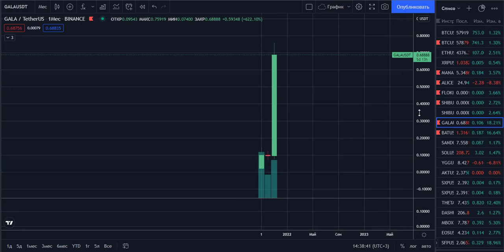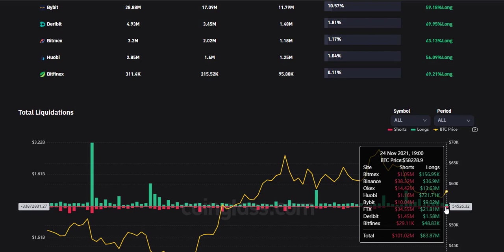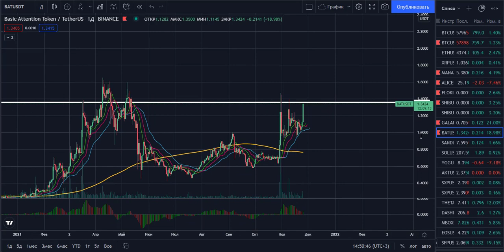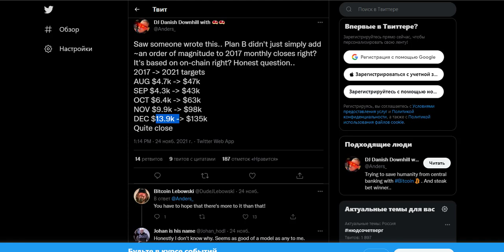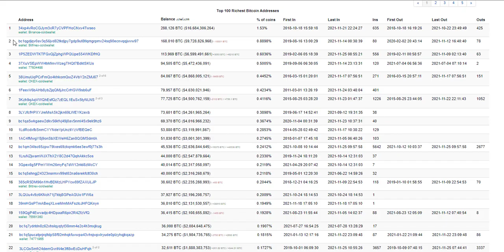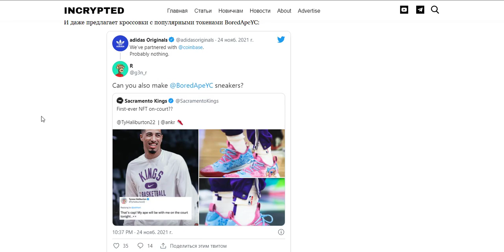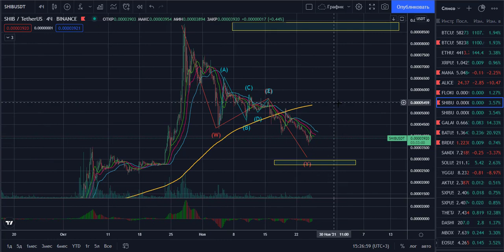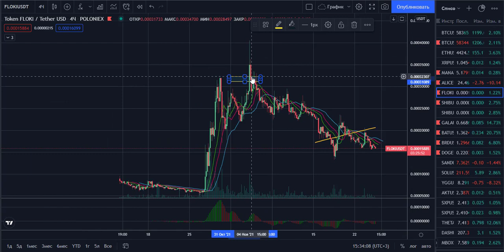Биткоин ожил | Прогноз BTC MANA ALICE FLOKI SHIBA GALA BAT BRD DOGE новости обзор криптовалют 2021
В этом видео будет прогноз Биткоин BTC Bitcoin MANA decentraland мана децентраленд ALICE элис алиса FLOKI inu флоки ину SHIBA inu Shib шиб шиба ину GALA гала BAT BRD DOGE доги dogecoin догикоин, новости и главные события криптовалютного рынка, обзор анализ криптовалют 2021 с точки зрения технического и фундаментального анализа ФА ТА теханализа, уровней поддержки и сопротивления, восходящих и низходящих каналов, объемов, структуры движения цены рынка, волновой теории эллиота. Также рассмотрены главные последние новости и события. Adidas партнеры Coinbase. Coinbase купили BRD Wallet. SHIBA Inu подогревает интерес. Рекордные шорты DOGE.

0:00 начало
0:14 объем рост падение
0:28 GALA откорректировалась и улетела как надо
2:06 как рост в ноябре
2:27 шорты снова в рост
2:43 снова страшно
2:51 юбилей по ликвидациям
3:12 неожиданно начались покупки у грейскейл
3:22 закупки на хаях MANA
4:30 сильный уровень сопротивления BAT
5:26 постоянно докупали MANA и BAT
5:52 популярность биткоина падает
6:15 конец хайпа NFT
6:26 сантимент резко позитивный
6:57 самый популярные монеты
7:13 секрет предсказаний Plan B
8:11 киты откупили падение
8:51 100k хоть прямо сейчас
9:32 биткоин банкоматы предсказывают цену
10:32 ковыряемся в чужих карманах
11:51 Adidas партнеры Coinbase
12:33 Coinbase купили BRD Wallet
13:36 SHIBA Inu подогревает интерес
14:24 рекордные шорты DOGE
15:24 BTC проснулся
16:20 всетаки ALICE хочет наверх
17:05 тренд FLOKI вниз
17:38 Подпишись на канал